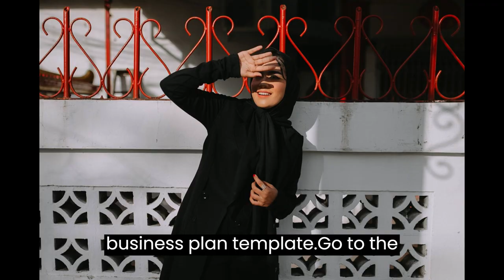How to Start an Abaya Business | Free Abaya Business Plan Template Included